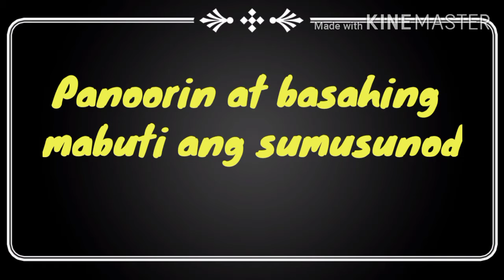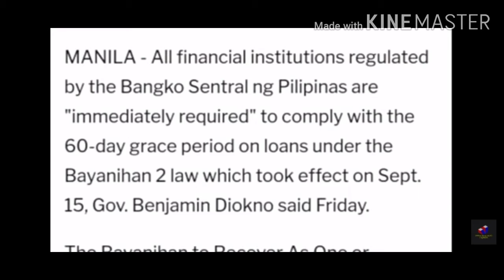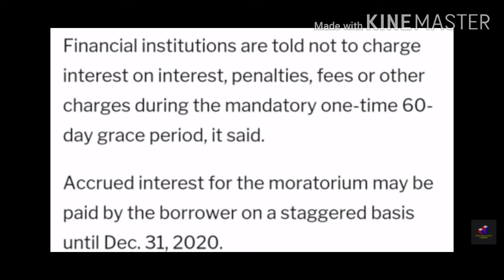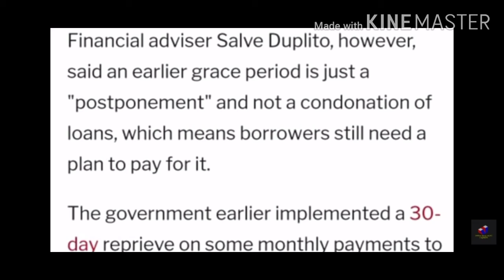UPDATE ABOUT 60 DAY LOAN MORATORIUM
Aabangan nalang po natin ang MEMO nito.